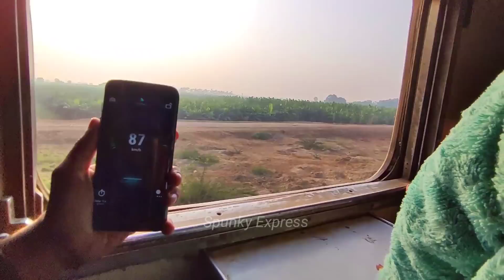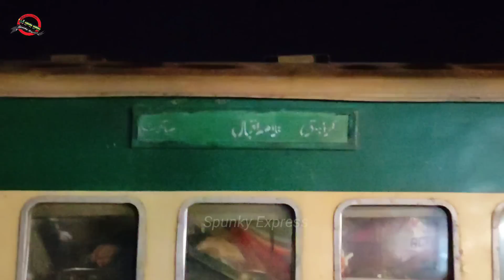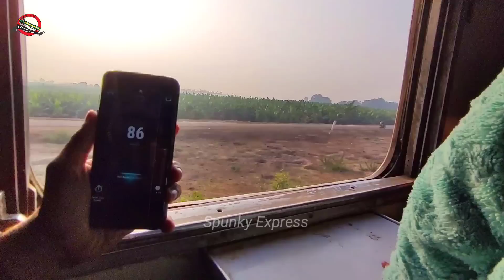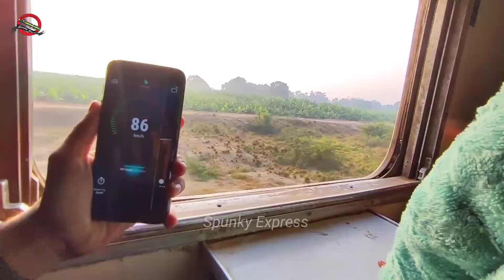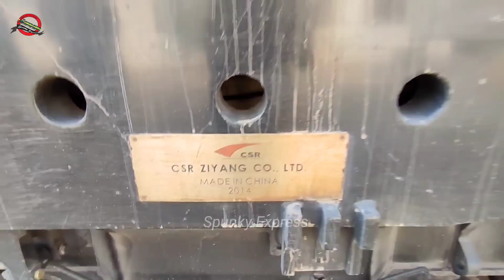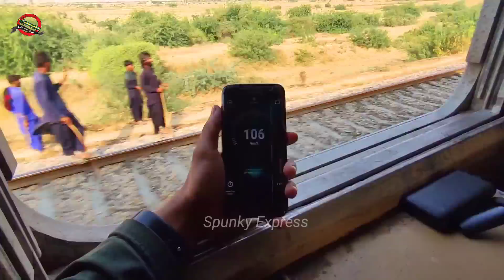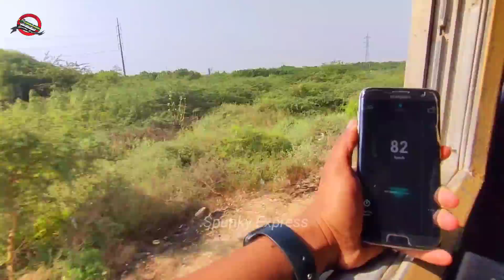Journey in Tezgam, The Legendary Train of Pakistan *ZCU ny Dhoom Macha di* 😍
Salaam, todays video is about a train journey in 8 dn Tezgam from Rohri Junction to Karachi. Tezgam is one of a famous train of Pakistan. Newly refusrbished ZCU-30 6302 is on the charge of Tezgam.

TEZGAM Express is the regular SuperFast Express train service between Karachi to Rawalpindi. The assign number is 7 up from Karachi to Rawalpindi. Similarly, 8 dn from Rawalpindi to Karachi. The train consist of Economy, AC Standard, AC Business Coaches.

TRAIN ROUTE:
Karachi Cantt - Rawalpindi (Via Huderabad, Rohri, Multan, Sahiwal, Lahore)